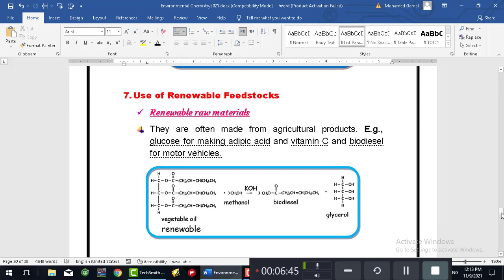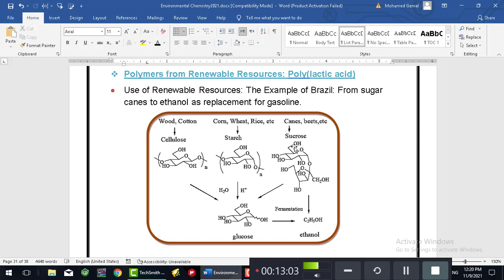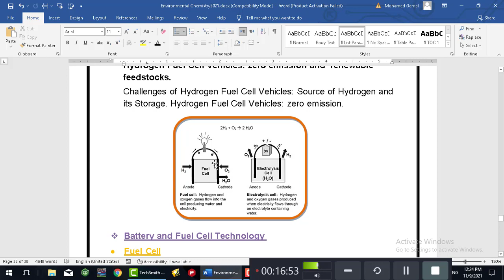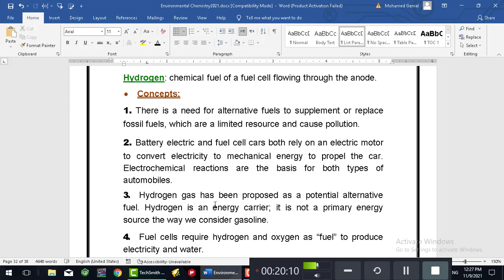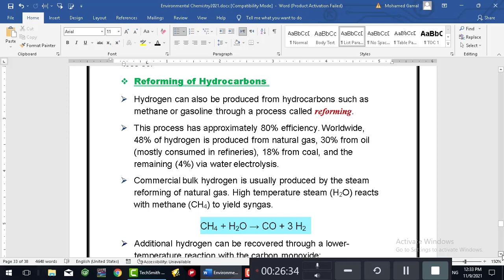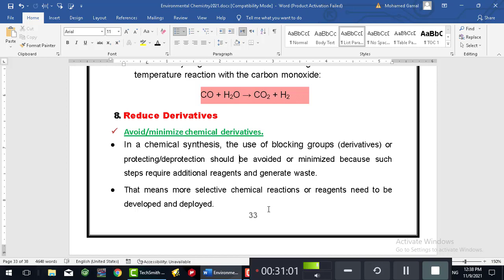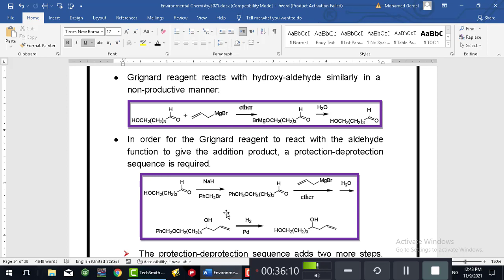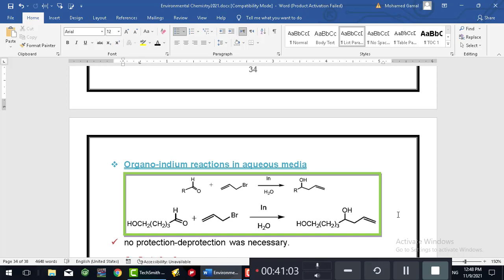Green chemistry Principles 7&8